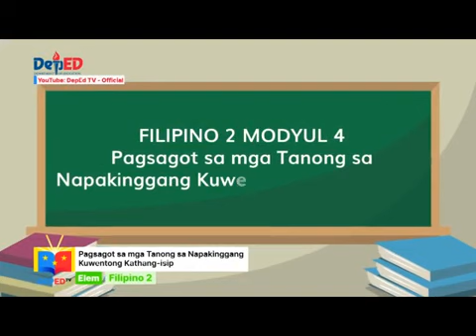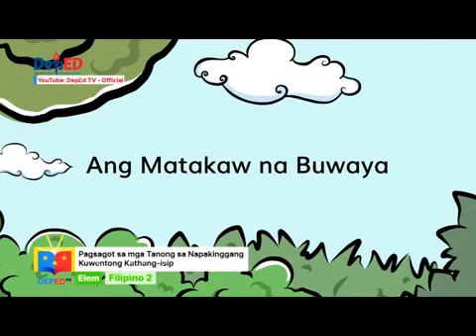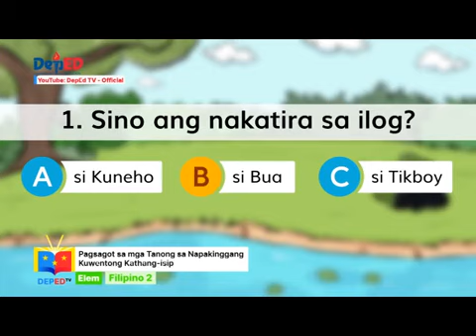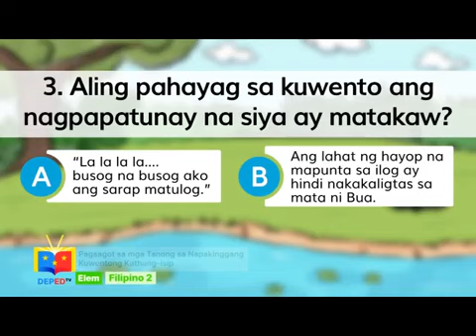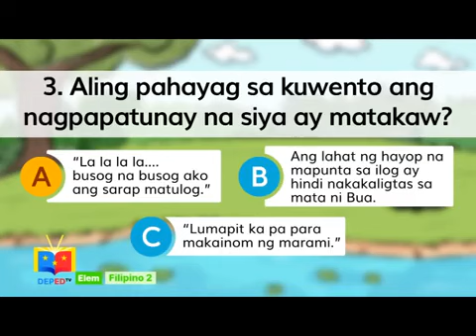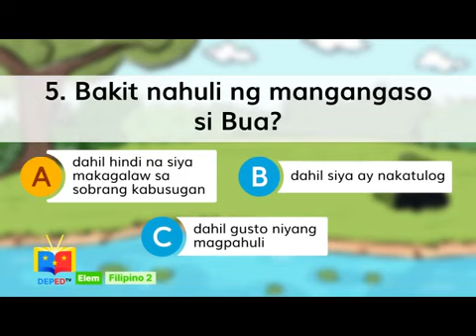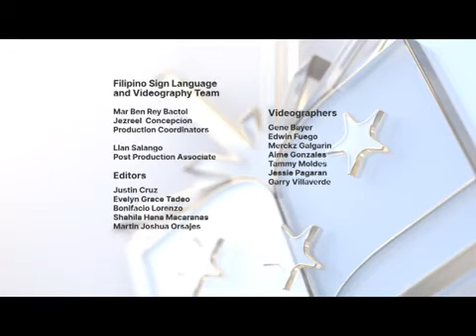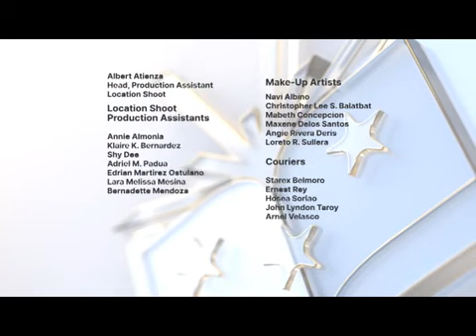Grade 2 Filipino Q1 Ep7 Pagsagot sa mga Tanong sa Napapakinggang Kwento Kathang isip